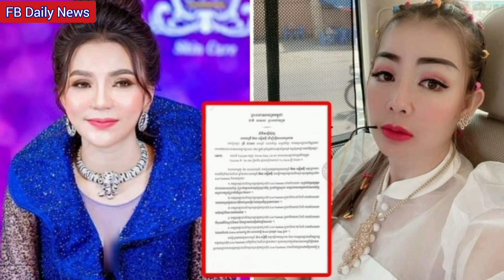ទ្រី ដាណា ស្នើសុំឲ្យជំទាវឧកញ៉ា អ៊ាន សៀវម៉ី ជួយបកស្រាយរឿង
ចេញលិខិតមួយទៀតហើយ ក្រោយលោកស្រី ទ្រី ដាណា ស្នើសុំឲ្យជំទាវឧកញ៉ា អ៊ាន សៀវម៉ី ជួយបកស្រាយរឿង ឆាណែលយូធូបដែលបានបង្ហោះថា “Siv Mei ខ្ញុំអានិត អ្នកឯងខ្លាំងណាស់ Try Dana ទ្រី ដាណា​” ...(មានវីដេអូ)